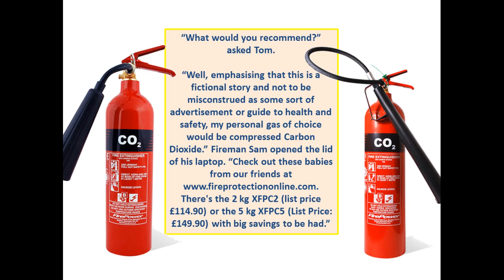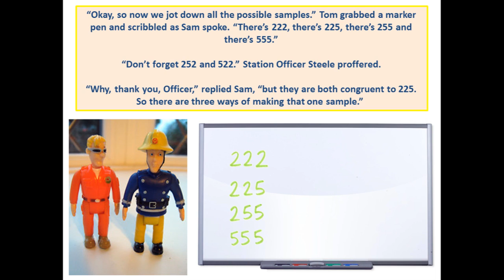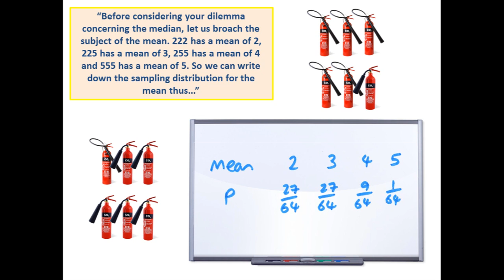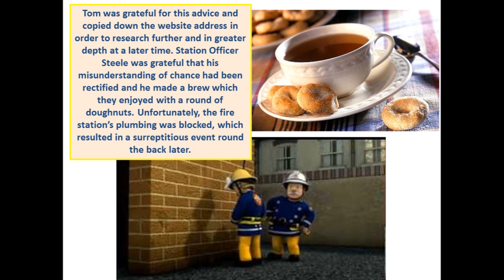S2: Fireman Sam and the Fire Extinguishers (Sampling Distributions)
Hi, Part Four of Seven, in which Station Officer Steele reminisces about a lucky dip and Fireman Sam explains sampling distributions.